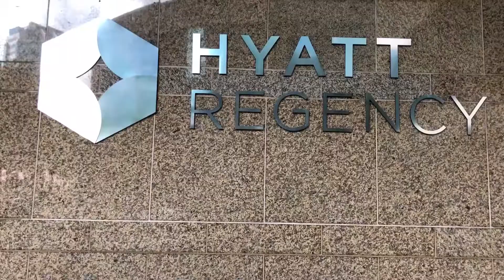Dell EMC - Join the Transformation, Port of Spain 2018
Had to opportunity to represent Ingram Micro Miami Export at Dell's "Join the Transformation" event in Port of Spain, Trinidad and Tobago.  Top re sellers were invited to hear on the products and services that will lead companies into the "Digital Transformation Era".

Ingram Micro helps businesses fully realize the promise of technology™

So what is Digital Transformation?

Digital Transformation puts technology at the heart of an organization’s products, services and operations – to help accelerate the business and competitively differentiate itself – in order to improve the experience for its customers. This is achieved through the use of smarter products, data analytics and continuous improvement of products and services through the use of software.